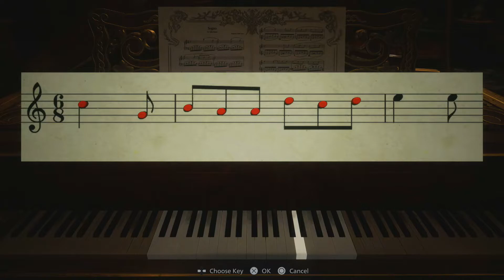Resident Evil 8 Village #3 "Hunted"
Welcome back to more RE village. In this episode we continue to explore the castle while being hunted by the Lady of the house and her daughters.

*Music